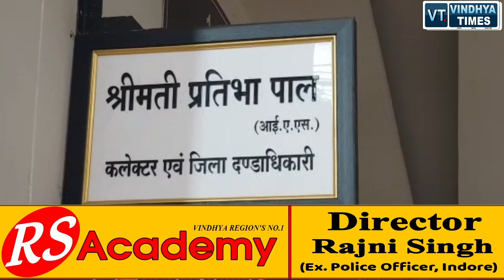रीवा खाद्यान्न आवंटन में मिली गड़बड़ी तो होगी रासुका की कार्यवाही ,इतने सेल्समैन के खिलाफ हुई f.i.r.